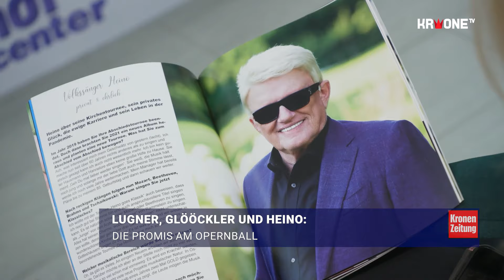Lugner, Glööckler und Heino: Die Promis am Opernball | krone.tv NEWS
Rund um den Wiener Opernball herrscht jedes Jahr ein Rätselraten, wer live in der Staatsoper sein wird, wenn es "Alles Walzer" heißt. Neben dem Fixstarter Richard Lugner - samt Gast Priscilla Presley - haben sich heuer aber auch einige andere hochkarätige Gäste angekündigt. Darunter sogar Schlager-Star Heino.